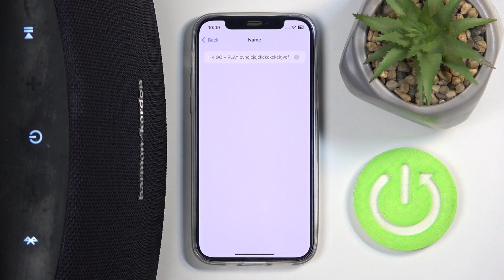HARMAN KARDON Go + Play Rename On iPhone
In this tutorial, we’ll show you how to rename your Harman Kardon Go + Play speaker on your iPhone. Personalizing your speaker’s name makes it easier to identify among your Bluetooth devices, especially when you have multiple speakers connected. Follow our step-by-step guide to customize the name of your Go + Play speaker directly from your iPhone settings, enhancing your overall audio experience.

How to rename Harman Kardon Go + Play on iPhone?
How to change the Bluetooth device name for my Harman Kardon speaker?
How to personalize my Harman Kardon Go + Play device name on iOS?